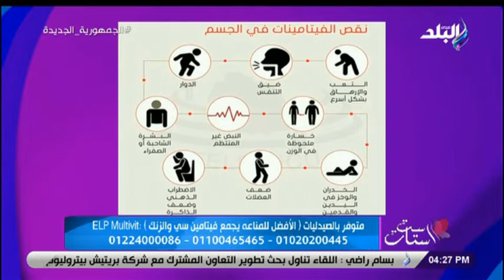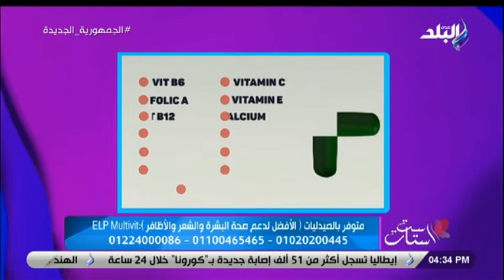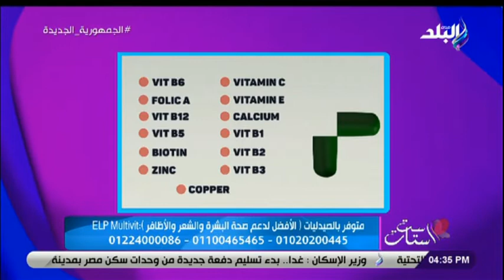المكمل الغذائي Elp Multivit غني بالفيتامينات اللازمه لتقوية صحة المرأة